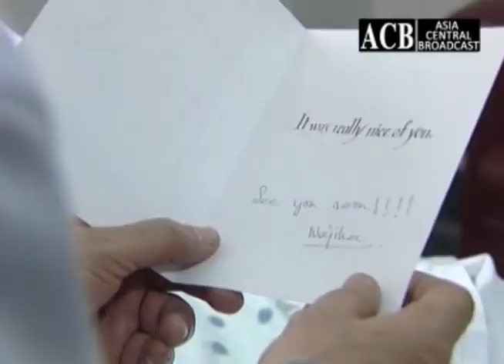Ambulance | Episode 14 | Shahood Alvi - Anjeline Malik - | Darbadar | Hospital Series | ACB Drama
Ambulance | Episode 14 | Shahood Alvi - Anjeline Malik - | Darbadar | Hospital Series | ACB Drama HD Full Official video - at ACB Web HD Channel

Cast : Nadeem Baig , Shafi Mohammad , Angelina Malik ,  Humayun Saeed , Farhan ALi Agha , Ghazal Salam , Arjumand Rahim , Maira Khan , Natasha D Souza , Faiq Khan , Fozia Tabassum , Maryam , Moiz , Zafar , Dr Haroon , Dr Hammad

Ambulance is multi cast Television Series Full HD - Ambulance is an old Classic drama serial Telefilm by ACB (Asia Central Broadcasting) and IndusVision Dramas are well-known for its quality in Pakistani Drama & Entertainment production. Today ACB Web Channel formerly Indus TV is broadcasting the Kashmakash. Enjoy Indus TV Drama with best dramatic scene, sound and surprise. surprises, thrill and horror family shows.

Entertainment, Dramas, Music, Sports, Comedy, Fashion, Glamour, Crime, Infotainment and unique Programming, we are the best in Asia.